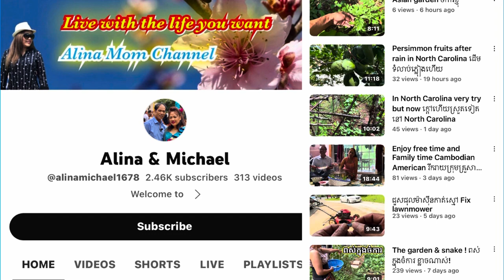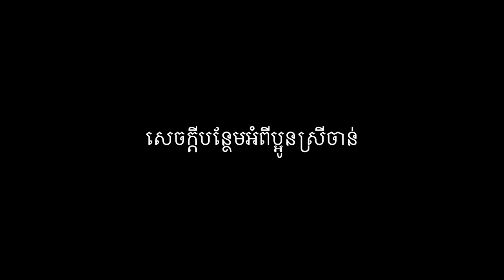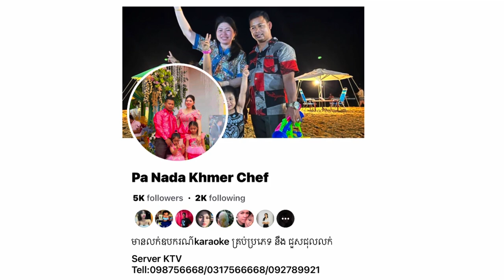គាត់ដើរជើងបួន ព្រិត្តិការក្ដៅឧណ្ឌៗទើបតែរុករកឃើញដោយពូតាក់ Sadness life poor disability woman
ព្រិត្តិការក្ដៅៗឧណ្ឌៗទើបតែរុករកឃើញដោយពូតាក់ pou Tak found sadness poor disability woman